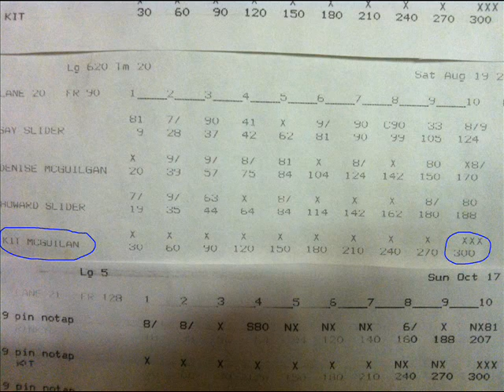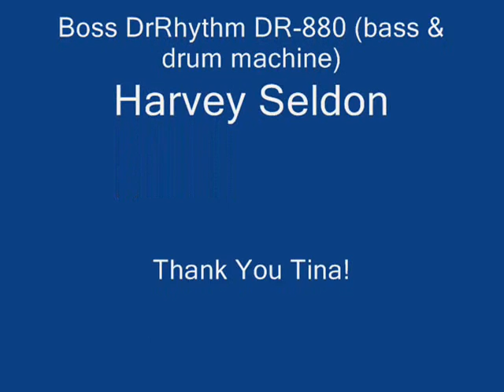Share the Land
Share the Land written by The Guess Who.  Performed by Kit McGuigan and Howard Siden, a cross country recording project.